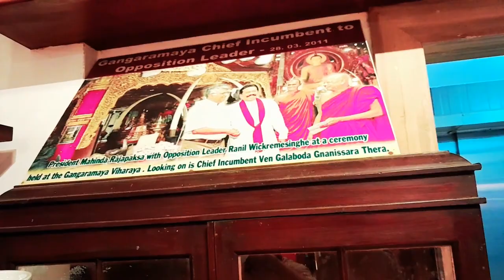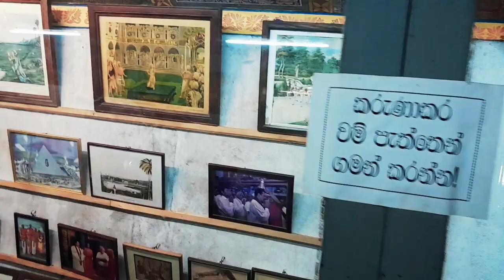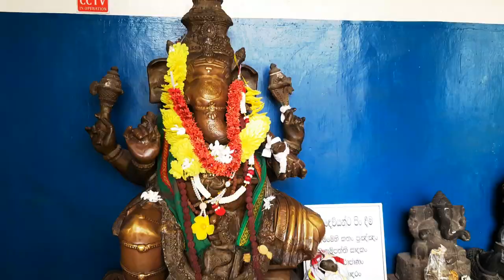Hazrat Adam First Place On Earth , Visit Sri Lanka With Kaiser Khan VLog